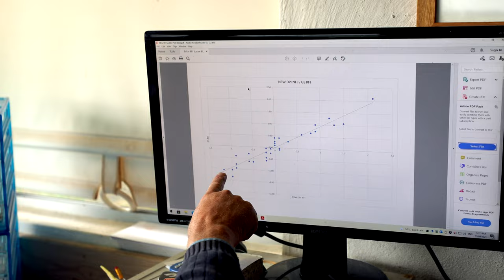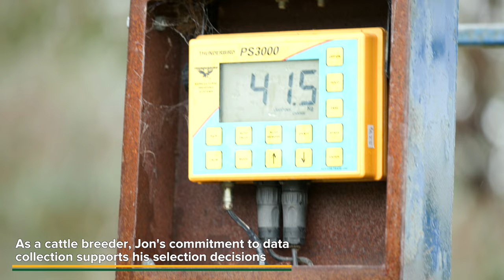Jon Wright, Coota Park Blue-E, Woodstock NSW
NSW Central Tableland’s beef cattle breeder and commercial producer, Jon Wright believes the beef cattle industry has a vital role to play in reducing its GHG emissions and improving carbon storage and being part of the climate solution.

Jon and his family operate a seed stock and commercial beef cattle operation, Blue-E Beef, outside Cowra on NSW Central Tablelands, compromising of 500+ cow composite herd - 50% Angus & 50% Shorthorn. Prior to moving back to the farm full-time Jon worked for many years as a beef husbandry and feed efficiency researcher at Trangie Research Station, so his research experience is deeply embedded in his focus on genetic selection for feed efficiency.

The key tools that Jon is working with to reduce his impacts include focusing on feed efficiency in his genetic selection; grazing management to improve ground cover and support carbon sequestration; and utilizing feed additives to help reduce emissions.